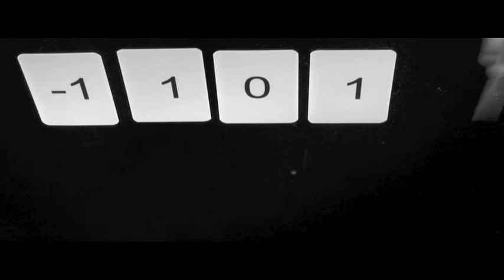Einer von uns?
Wie verrate ich ein Geheimnis, ohne es preiszugeben?
Ein kryptologisches Spiel.

In diesem Spiel beantworten alle Teilnehmer eine Frage mit "ja" oder "nein", ohne die Antwort laut auszusprechen. Am Ende erfährt man nur wie viele "ja" gesagt haben, es bleibt aber geheim, wer das war.

Alle Teilnehmer erhalten zu Beginn des Spiels eine ausreichende Menge von Karten mit den aufgedruckten Werten 1, 0, -1.

Jeder Spieler wählt Karten aus, so dass die Summe der Werte 1 ergibt, falls er "ja" sagen will und 0, falls er "nein" sagen will. Diese Karten verteilt dann jeder an die anderen Mitspieler.

Alle Teilnehmer zählen die Zahlen auf den erhaltenen Karten zusammen und teilen den anderen ihre Summe mit.

Die Gesamtsumme ist die Anzahl der Spieler die "ja" gesagt haben.

Sitzen alle Teilnehmer zusammen, so könnte man sich auch eine einfachere Lösung überlegen. Das hier vorgeschlagene Spiel funktioniert aber auch wenn alle Spieler die Zahlen per Telefon übermitteln würden.

Produzent: Thierry Derrmann
Kamera, Schnitt: Malte Bartz
Ton, Bilder: Daniel Bollinger

Der Film wurde am Institut für Kryptographie und Sicherheit des Karlsruher Instituts für Technologie gedreht.